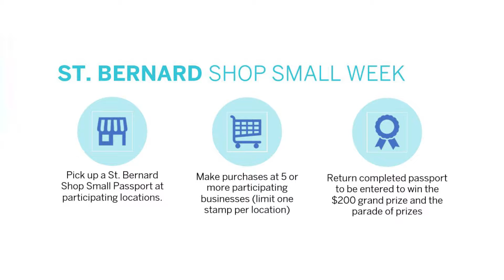Shop Small St. Bernard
Support local businesses during our annual weeklong shop small incentive program beginning November 30th.